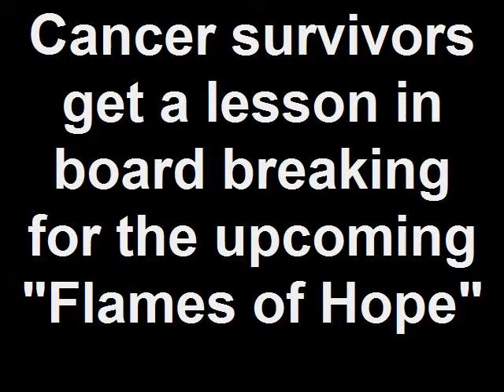Cancer survivors get a lesson in board breaking for the upcoming "Flames of Hope," 9/20/2012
On Thursday, Sept. 20, breast cancer survivors and their families were invited to attend a board breaking lesson session at the Centredale academy of Mastery Martial Arts, led by instructor Anthony Pezzillo. Mastery students sell boards for $5, which may be decorated in memory of someone who has died, or to honor someone battling the disease. The boards will be broken during the upcoming "Flames of Hope" (pink Waterfire), raising money for and awareness about the Gloria Gemma Breast Cancer Research Foundation, based in North Providence. Instructors and students donned pink boas, belts and tiaras to support their "extended family" during the lesson, shouting "Hope is Alive."